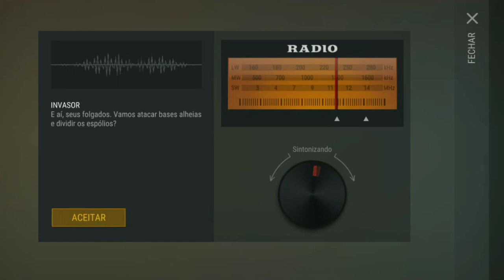●INVASÃO BASE Player5608 - FAZENDO MISSÕES DOS RAIDERS Last Day On Earth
Tags! Ignore!